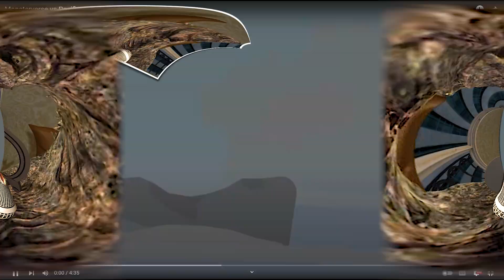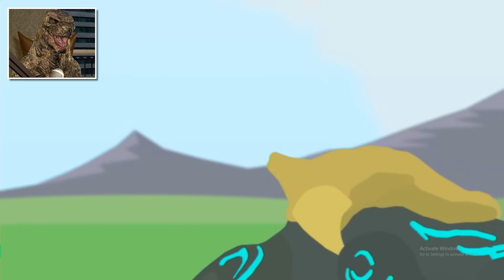Reacting To Monsterverse vs Pacific Rim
today we are reacting to pacific rim vs the monster verse, we have godzilla and other monsterverse titans like mecha godzilla kong and ghidorah fighting the pacific rim